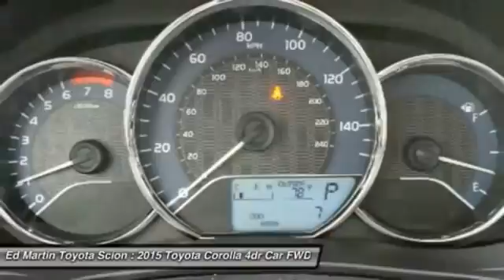2015 Toyota Corolla 682454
2015 TOYOTA COROLLA Anderson, IN
Stock# 682454

The Toyota Corolla is a fresh take on the design of a long-time icon. It has been given major stylistic changes inside and out resulting in a car that is edgy, fun, and economical all at once. The new front grille and dramatic headlights show off its attitude, complemented smooth aerodynamic lines all the way back to the stylish new taillights in the rear. With 4 models there is a Corolla for almost every taste. Toyota has given shoppers 2 peppy 1.8L, 4-Cylinder engine alternatives. The version for the L, LE, and S models has Dual Variable Valve Timing with intelligence and 132hp. The engine in the LE Eco has Valvematic technology and 140hp. Depending on the model and trim you select you can get a 6-Speed manual, a 4-speed automatic Transmission with intelligence, or a Continuously Variable Transmission with intelligence and Shift Mode. Fuel efficiencies vary by trim, but the best is the LE Eco CVT with an EPA estimated 30 MPG city and 42 MPG hwy. Passengers up front will be comfortable in adjustable, Whiplash-Injury-Lessening seats. Plus, you will be soothed with Air Conditioning or Automatic climate control, depending on trim level. The base L trim comes nicely equipped with essentials like power windows, locks and outside mirrors, and a steering wheel with audio and Bluetooth hands-free phone controls. In addition, you get Tech Audio with AM FM CD, Auxiliary Jack, USB port, iPod interface, and hands-free calling and music streaming utilizing Bluetooth. The top-level S trims offer enticing features like Paddle Shifters for precision driving, Sport Drive mode, 17-inch alloy wheels, Push Button Start, a Multi-information display, and the amazing Entune Premium Audio System with Navigation and App Suite.